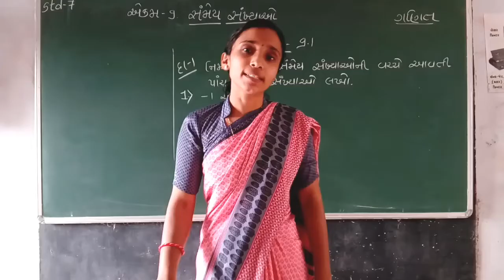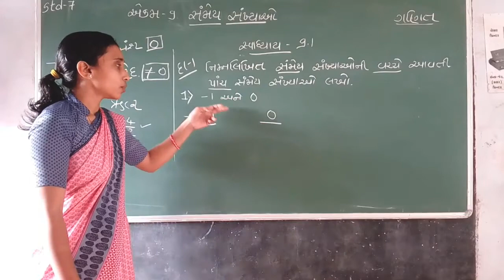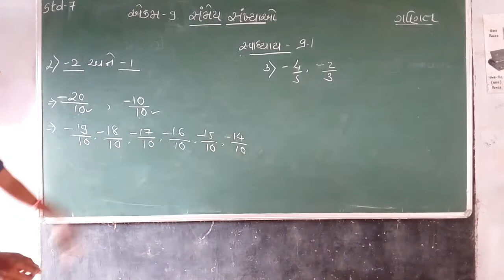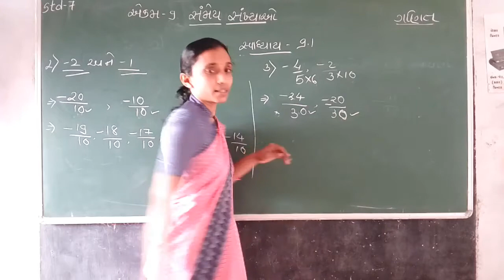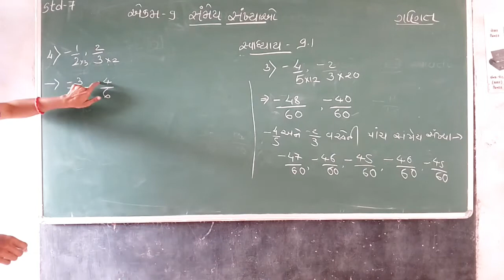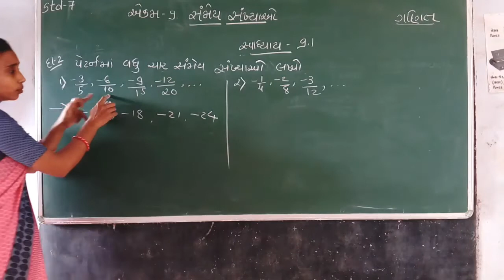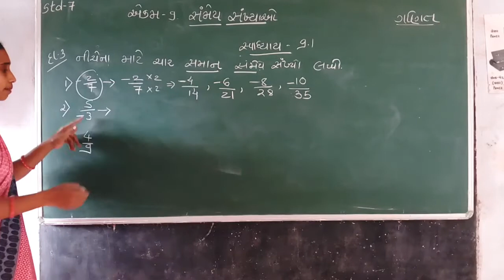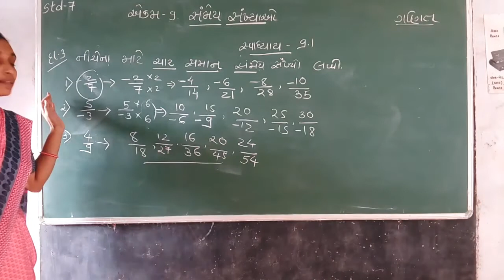std 7 maths ch 9 samey sankhyao part 1 sem 2 ll STD 7 samey Sankhyao 9.1 part 1 સંમેય સંખ્યાઓ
std 7 maths ch 9 samey sankhyao part 1 sem 2
std 8maths baijik padavalio ane nityasam part 11 sem 2
std 7 maths rasio ni tulana part 3 sem 2
std 8 maths ch 9 baijik padavalio ane nityasam part 6 sem 2
std 8 maths ch 9 baijik padavalio ane nityasam part 5 sem 2
std 8 maths ch 9 baijik padavalio and nityasam part 3 sem 2
std 8 vignayan ekam 4 padartho dhatu ane adhatu sangna ni samaj sem 1 || std 6 science chap 4 part 1 sem 1 vastuona juth banavva#Paycenterschoolsodpur
Actionsong Drama Dance School std 6 hindi chapter 1 sem 1 part 1dyalu shikari std 6 hindi sem 1 chapter 1 dayalu shikari#std 6 hindi sem 1 chapter 1#standard 6 hindi chapter 1#class 6 hindi chapter 1 question answer#Paycenterschoolsodpur